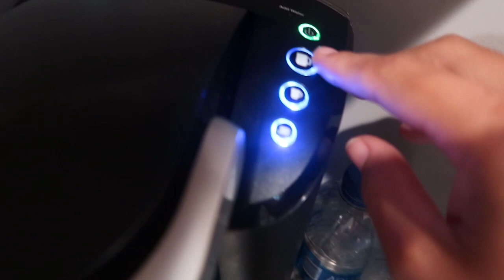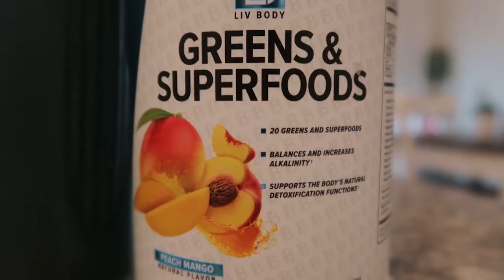FAMILY OF 5 SUMMER MORNING ROUTINE ☀️ // LIV Body Greens & Superfoods //Natasha Estelle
Hey! Join me on MY SUMMER MORNING ROUTINE! You will be getting a glimpse of how my family and I get ready in the morning during the summer. I hope you enjoy, if you want to watch anymore videos about our daily activities then check out this playlist
Enjoy, xoxo.

Side note: Everything is completely F-R-E-E. All you are simply becoming is a member of a growing community of people who want to create amazing content and grow with one another as colleagues, friends, family, and fellow mamas.

Come check us out at our FACEBOOK AND/OR INSTAGRAM Accounts. We would love to connect with you all. On Facebook we love to engage with our subscribers, and do giveaways as a way to say THANK YOU for your SUPPORT. ON instagram we will post everyday living and behind the scenes content. Hope to see you there! :)

If you have any questions on any of the products AND/OR apparel that I used or wore in this video please do not hesitate to ask OR if you have any recommendations on products that you love to use please let me know, I would love to give them a try! :)

-Plastic Organizer Bins

-Mop Slippers

-Vacuum: Cordless Vacuum: Dyson V11 Torque
                  Corded Vacuum: Shark Rocket

-Pressure Washer: Sun Joe SPX2598P

**This video is not particularly kid friendly, however it is family friendly.